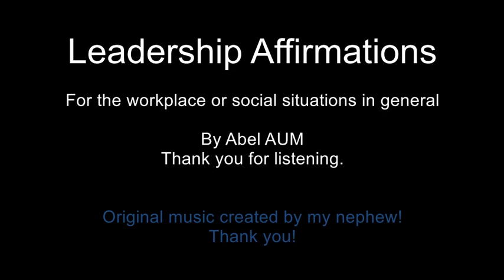Leadership Affirmations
Hello everyone.  Welcome back, and thank you for checking out the new video.  I have begun taking some classes in regard to managerial and leadership roles.  I had the realization that a good leader has qualities that are very much correlated to spiritual practice and behavior moderation.  Therefore I made this "Leadership Affirmation" exercise to help myself improve in some subconscious behaviors.  It is my belief that these "leadership" behaviors are really just Good Behaviors that make others gravitate toward you due to respect and appreciation.  They are helpful for all of us.

This is simply a guided pranayama practice incorporating binaural beats and affirmations as well as some inspiring original music created by my nephew.

The music is in C major key.  The binaural beat is 256 hz and 269.83 to get a difference of 7.83 hz.  This is the primary earth frequency and also happens to be in the theta brain wave range so that we can effectively target sub-concious behaviors.  You may recall that our behaviors during waking hours are controlled by the subconscious mind up to 90% of the time in most people.  This is the case unless you are advanced in staying present at all times.  If we can't stay present at all times (enlightened), then we can still train our subconscious to behave in ways that we want it to.

I hope you guys enjoy this.  I will be using it often.

Be well.   You know I will!

Abel AUM